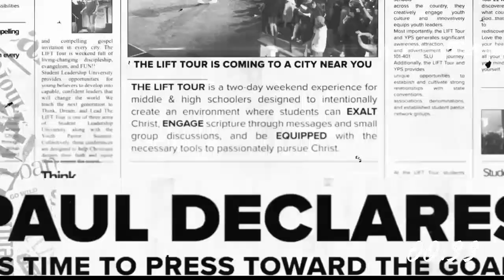ABC English 1/8/23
GET WISDOM:

Essential Advice for Life

PROVERBS 1:8-19

1. Your Love Awakens Me
2. Evidence
3. Reckless Love
4. Raise A Hallelujah